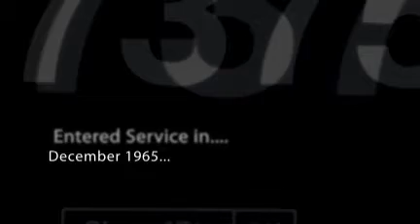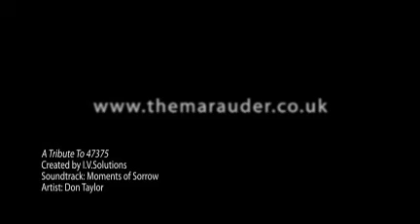A Tribute To 47375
Class 47 locomotive 47375 endured nearly 44 years in mainline traffic, finally being withdrawn on 26th March 2009. This is a tribute video to this great locomotive. R.I.P .